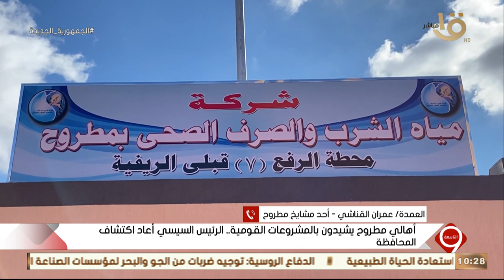"مطروح ببتولد من جديد في عهد الرئيس السيسي".. العمدة عمران القناشي يشيد بالمشروعات القومية في مطروح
التاسعة | " مطروح ببتولد من جديد في عهد الرئيس السيسي " .. العمدة عمران القناشي أحد مشايخ مطروح يشيد بالمشروعات القومية في مطروح